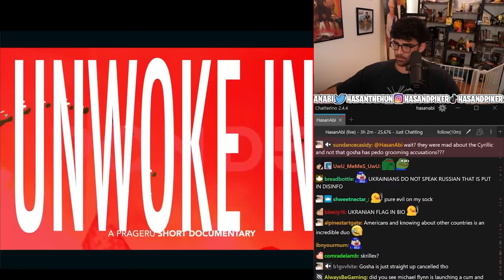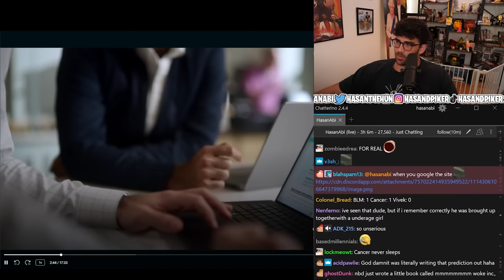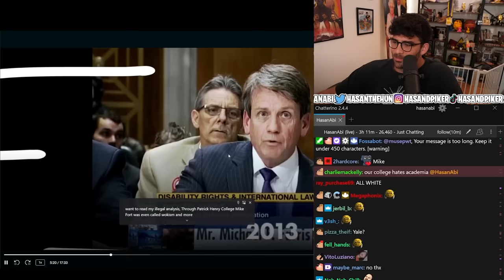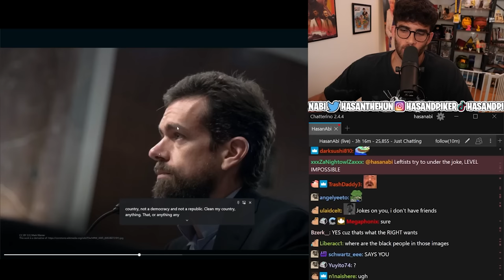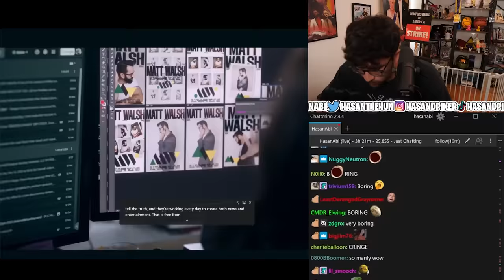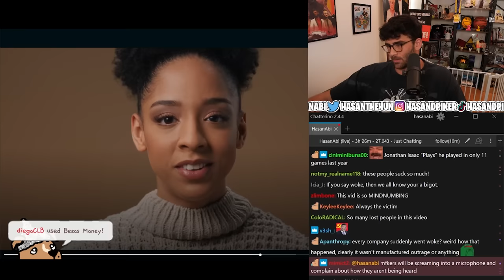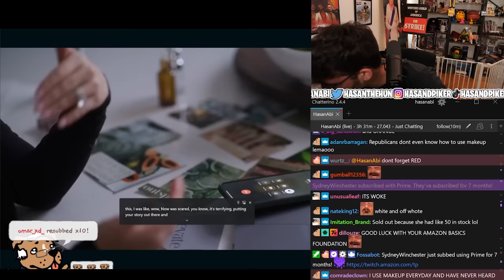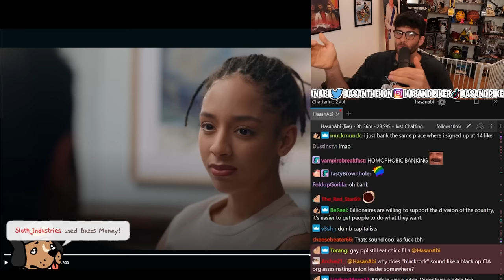Hasanabi reacts to INSANE PragerU Documentary